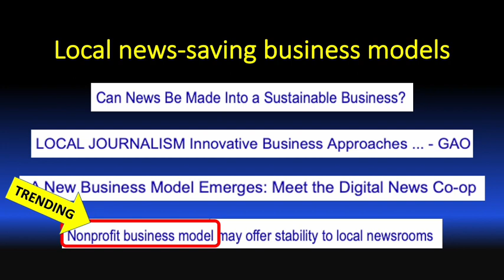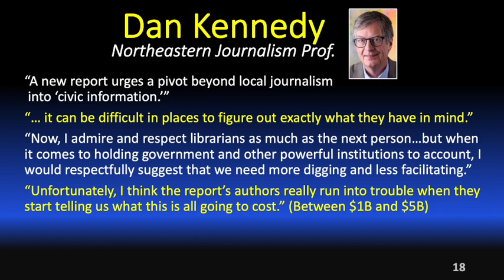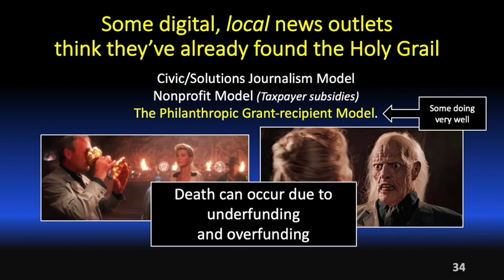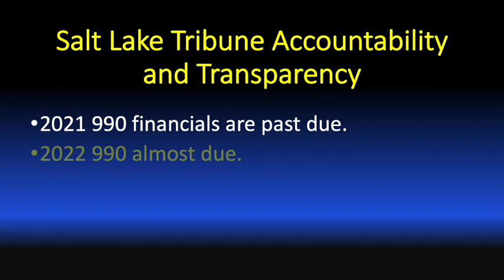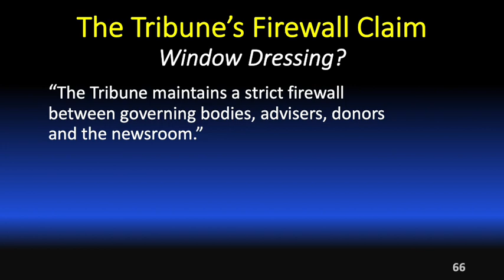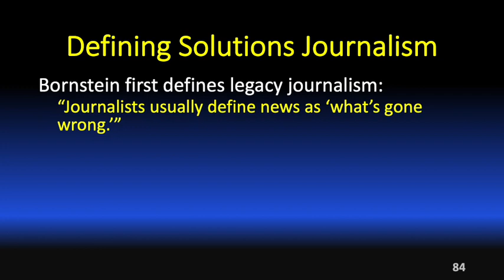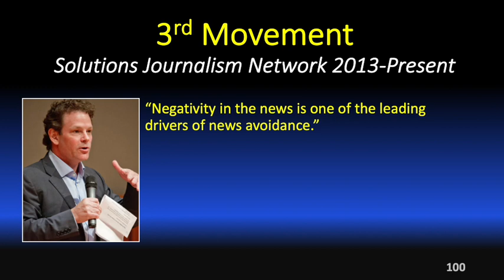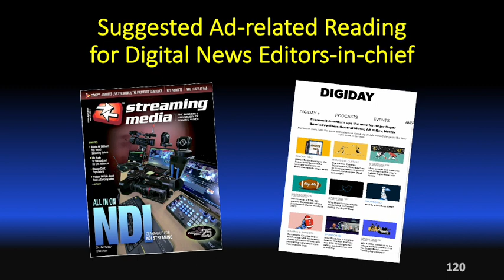Video Local News Business Model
Smartphone Newsgathering: The case for a video-centric business model to help reverse the decline of local journalism.  This report also makes the case against two hairbrained monetizing schemes: “Solutions Journalism” and “The Roadmap for Local News.”
Even though the worsening local news crisis is mostly about local news outlets being severely underfunded, U.S mega-foundations have been donating millions to commercial and nonprofit news providers. Sadly, much if not most of that money is going down the drain.
As hundreds of news organizations search for the Holy Grail of Sustainability, the words of the mythical Templar Knight will surely come to pass: “The true Grail will bring you life, the false Grail will take it from you.”
Video, according to this report, should be far more extensively used by both editorial and advertising departments. Online news providers should embrace the video journalism concept where most reporters shoot and edit their own stories using smartphones. On the advertising side smartphones can slash ad production costs.
This video calls “The Roadmap for Local News,” released earlier this year, “a roadmap to local news disaster.” And it says the Solutions Journalism Network-funded, award-winning Great Salt Lake Collaborative, which produced dozens of reports about Utah’s shrinking Great Salt Lake, is an example of the-sky-is-falling, Henny Penny journalism that casts aside traditional journalism values.